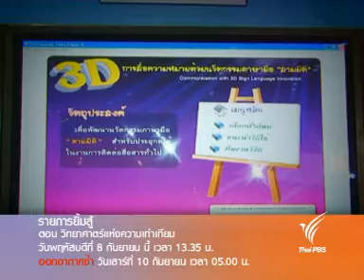ยิ้มสู้ (8 ก.ย. 54)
การสนับสนุนการออกแบบเพื่อคนทั้งมวล เพื่อนำไปสู่สังคมสุขภาวะร่วมกัน เป็นการสอดรับกับจำนวนผู้สูงอายุที่จะเพิ่มขึ้นในอนาคต ซึ่งเป็นเรื่องท้าทายในการหาหนทางดูแล ให้กับผู้สูงอายุและผู้พิการให้มีคุณภาพชีวิตที่ดี ติดตามได้ในรายการยิ้มสู้ ตอน วิทยาศาสตร์แห่งความเท่าเทียม วันพฤหัสบดี ที่ 8 กันยายนนี้ เวลา 13.35 น. ทางไทยพีบีเอส